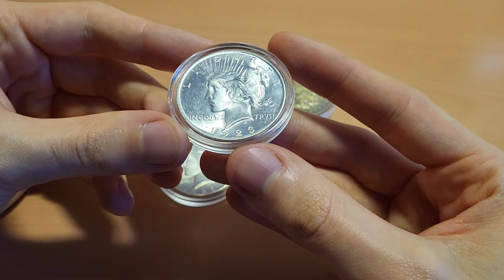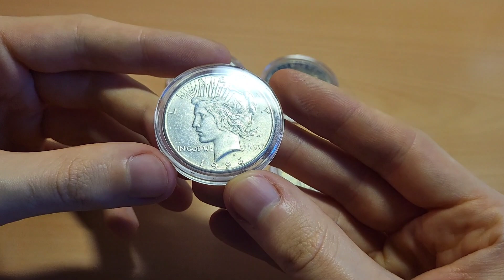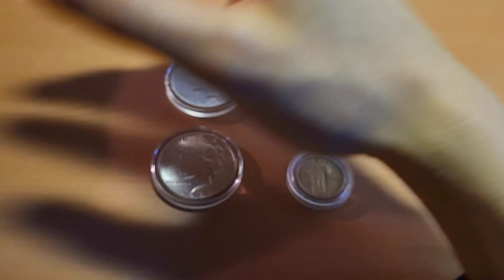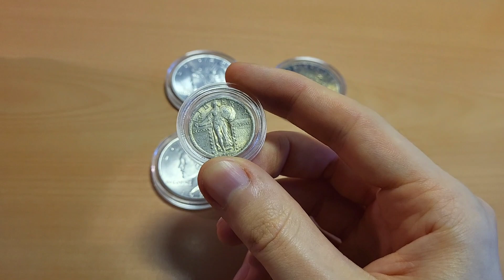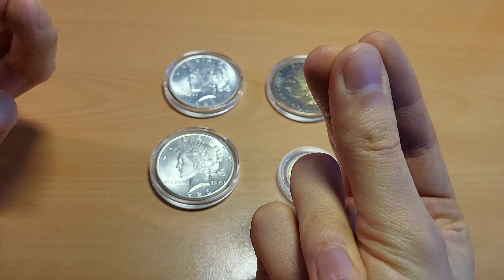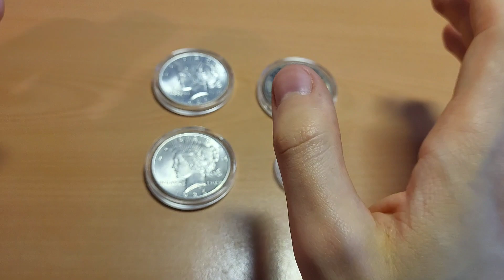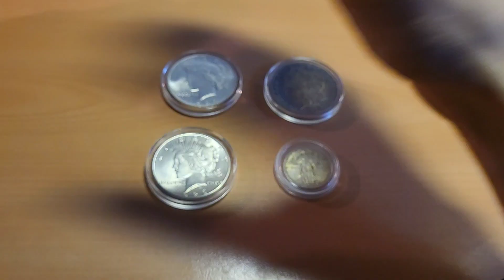Bankenkrise: Kann Silber einen schützen?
Hallö zusammen :)

Im heutigen Gold und Silber Video geht es um das interessante Edelmetall Silber. Egal ob in Silberbarren oder in Form von Münzen, Silber ist ein sehr wichtiges Industriemetall, welches heutzutage ziemlich erschwinglich ist und möglicherweise eine gute Chance für die Zukunft bereit stellt. Auch als Sammlerstücke sind Silbermünzen sehr beliebt und bieten viel Freude für die Menschen, die sich gern mit Edelmetallen wie Silber beschäftigen. Natürlich hat Silber auch als Industriemetall immer wieder Probleme, über die wir natürlich auch regelmäßig sprechen.

Alles im Video gesagte ist als persönliche Meinung zu verstehen und keinesfalls als finanzielle Beratung in irgend einer Form.